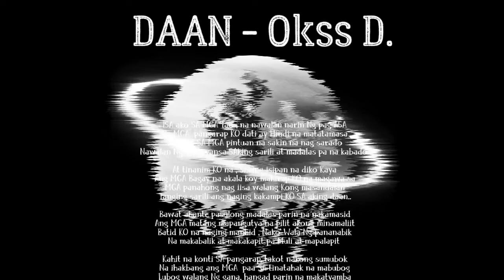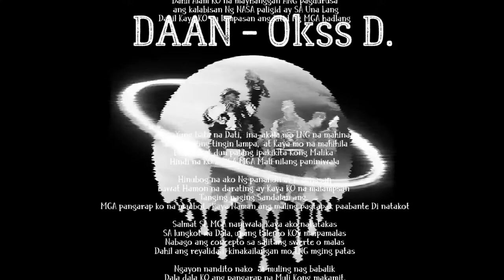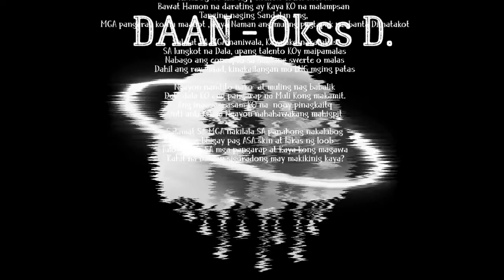DAAN - Okss D.